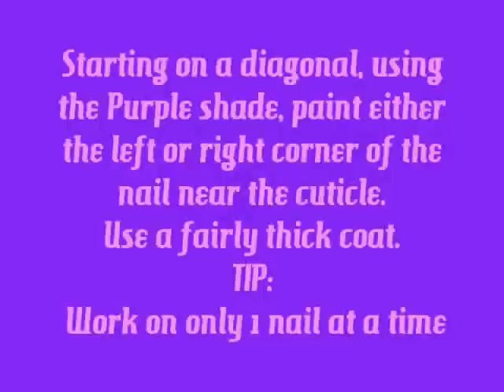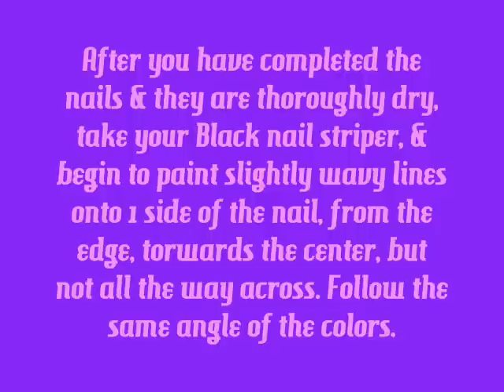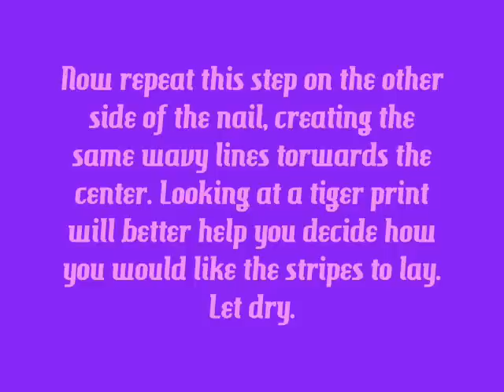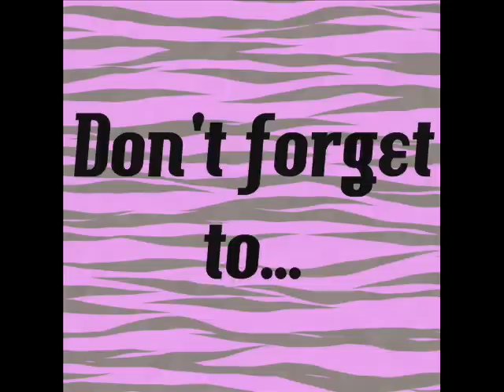Lisa Frank Inspired Series - Forrest The Tiger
Famed artist, Lisa Frank has been bringing her vibrant creations to us for well over 25 years, with a wide selection of stationary, school supplies, and stickers. I've been a HUGE fan for many, many years. After placing an inspired look on my blog, I was encouraged to continue, and make it into a series. This is the look, that I originally posted on my blog that inspired the whole series. The look is based on Hunter the Tiger, one of Lisa Frank's characters. . Hope you enjoy! xoxox ~ Dolly

Be sure to check out my FAQ section on my channel page for commonly asked questions and answers you might have.

"Thingamigig" main mucis provide by Jason Shaw @ Audiotnautix.com